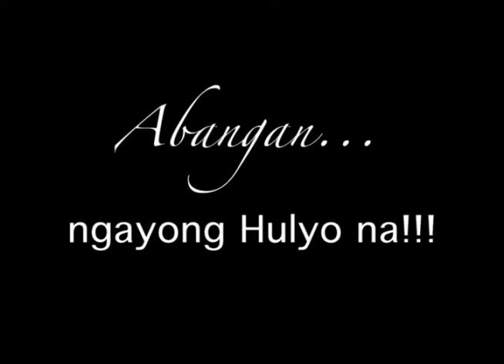KRIS BERNAL PLUG2